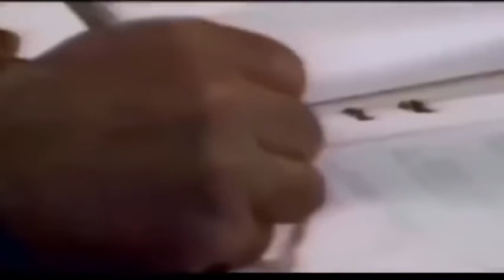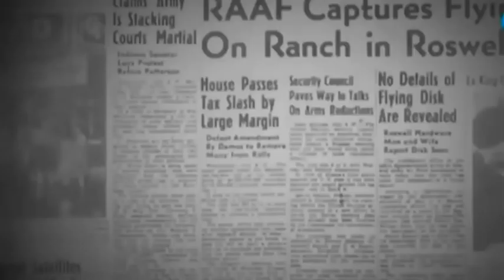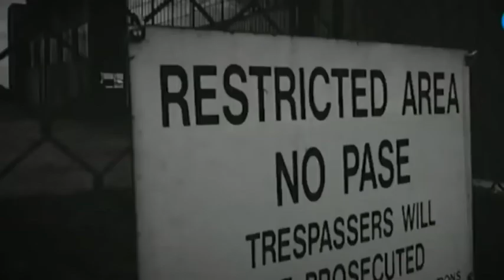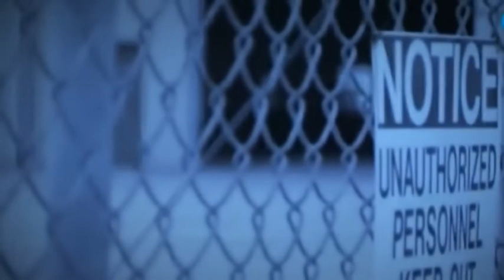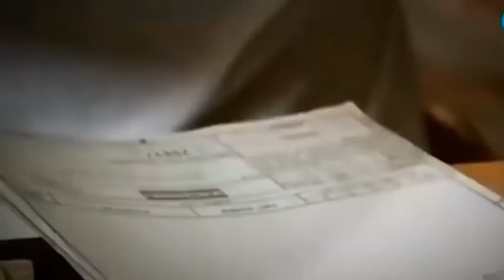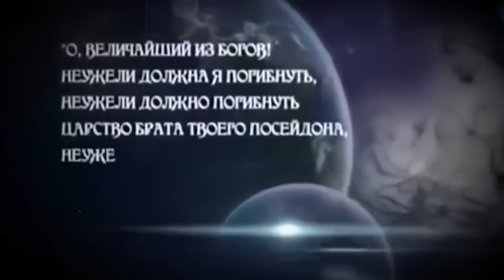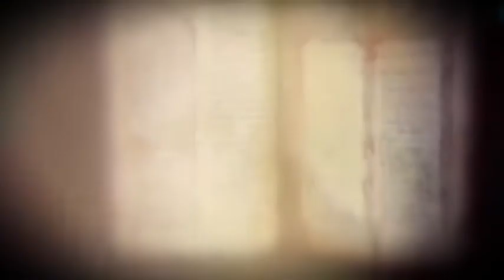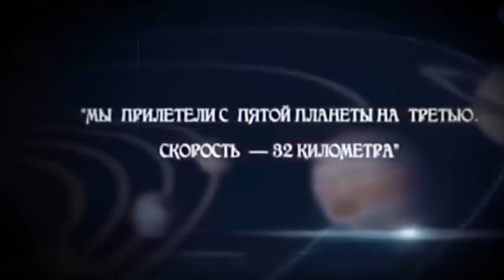ПОКАЖИТЕ ЭТО КАЖДОМУ!!! ОНИ ЕЩЁ ЖИВЫ И УЖЕ ВСТРЕЧАЮТСЯ С ПРАВИТЕЛЬСТВОМ!!! СПЕЦВЫПУСК!